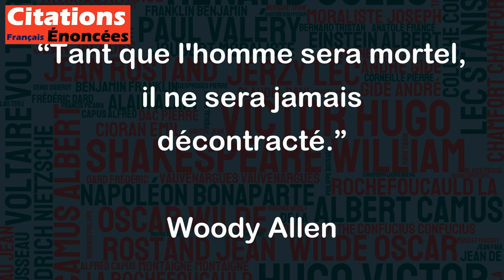Tant que l'homme sera mortel, il ne sera jamais décontracté. - Woody Allen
Cette citation de Woody Allen est une expression humoristique de l'angoisse de la mort. Elle suggère que, tant que l'homme sera mortel, il ne pourra jamais être totalement détendu car la perspective de sa propre mortalité le stressera toujours. En d'autres termes, la crainte de la mort continuer a d'être un facteur de stress important pour les êtres humains. Cette citation invite donc à réfléchir sur notre attitude face à la mort et à la manière dont nous pouvons apprendre à mieux vivre avec l'idée de notre propre mort.